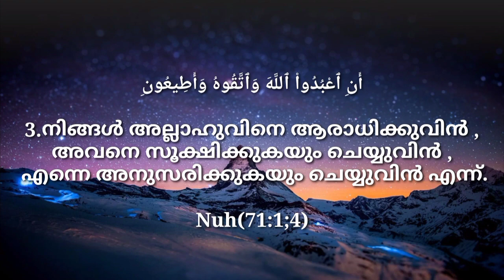Surah Nuh (nuh) സൂറത്ത് നൂഹ് Verses (71:1;4) Meccan Quran Arabic Malayalam Translation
إِنَّآ أَرْسَلْنَا نُوحًا إِلَىٰ قَوْمِهِۦٓ أَنْ أَنذِرْ قَوْمَكَ مِن قَبْلِ أَن يَأْتِيَهُمْ عَذَابٌ أَلِيمٌۭ

1.നിശ്ചയമായും നാം നൂഹിനെ അദ്ദേഹത്തിന്റെ ജനതയിലേക്ക്‌ (റസൂലായി) അയച്ചു - നിന്റെ ജനതക്ക് വേദനയേറിയ വല്ല ശിക്ഷയും വരുന്നതിനുമുമ്പായി നീ അവരെ താക്കീതു ചെയ്യണം എന്നു (കല്പിച്ചുംകൊണ്ട്)

قَالَ يَـٰقَوْمِ إِنِّى لَكُمْ نَذِيرٌۭ مُّبِينٌ

2.അദ്ദേഹം പറഞ്ഞു: ‘എന്റെ ജനങ്ങളേ, നിശ്ചയമായും ഞാന്‍ നിങ്ങള്‍‍ക്കു സ്പഷ്ടമായ ഒരു താക്കീതുകാരനാകുന്നു;

أَنِ ٱعْبُدُوا۟ ٱللَّهَ وَٱتَّقُوهُ وَأَطِيعُونِ

3.നിങ്ങള്‍‍ അല്ലാഹുവിനെ ആരാധിക്കുവിന്‍, അവനെ സൂക്ഷിക്കുകയും ചെയ്യുവിന്‍, എന്നെ അനുസരിക്കുകയും ചെയ്യുവിന്‍ എന്ന്.

يَغْفِرْ لَكُم مِّن ذُنُوبِكُمْ وَيُؤَخِّرْكُمْ إِلَىٰٓ أَجَلٍۢ مُّسَمًّى ۚ

4.എന്നാലവന്‍ നിങ്ങള്‍‍ക്ക് നിങ്ങളുടെ പാപങ്ങളില്‍ നിന്നു പൊറുത്തുതരുന്നതാണ്; നിര്‍ണ്ണയിക്കപ്പെട്ട ഒരവധിവരെ അവന്‍ നിങ്ങളെ (ഒഴിവാക്കി) പിന്തിച്ചു തരുന്നതുമാകുന്നു.